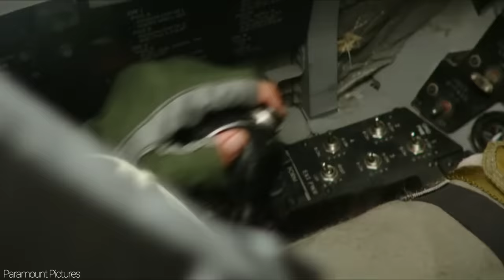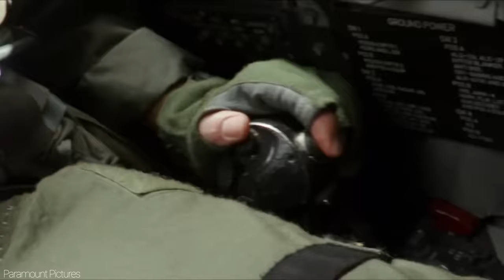'Top Gun: Maverick' Interviews With Miles Teller, Jennifer Connelly, Jay Ellis & More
“Top Gun: Maverick” stars Miles Teller (Rooster), Jon Hamm (Cyclone), Jennifer Connelly (Penny Benjamin), Jay Ellis (Payback), Monica Barbaro (Phoenix), Glen Powell (Hangman), Greg Tarzan Davis Coyote), Danny Ramirez (Fanboy), Lewis Pullman (Bob), Charles Parnell (Warlock), Bashir Salahuddin (Coleman), plus producer Jerry Bruckheimer and director Joseph Kosinski discuss their highly anticipated “Top Gun” sequel in this interview with CinemaBlend’s Sean O’Connell.

Find out how Tom Cruise surprised Jennifer Connelly with a flight, how the cast supported each other during the movie’s delay and more.

00:00 - Intro
00:30 - Were Miles Teller And The Cast Really Acting When Flying In The Jets In ‘Top Gun: Maverick’?
02:40 - Jon Hamm Is Bummed He Never Got To Fly In A Plane For ‘Top Gun 2’
03:00 - Tom Cruise Surprised Jennifer Connelly With An Impromptu Flight While Filming
04:00 - Why Glen Powell Had To Change Hangman’s Original Call Sign Before Filming
05:44 - Jennifer Connelly Had A Call Sign On Her College Running Team And It’s Totally Badass
06:35 - Discussing 'Top Gun's' Iconic Soundtrack & Lady Gaga's "Hold My Hand"
08:45 - Miles Teller Shares How Fear of Failure Actually Motivated Him To Sing In The Film
09:30 - The 'Top Gun: Maverick' Cast On Tom Cruise ‘Pushing Them Beyond Their Limits’
13:14 - Filming 'Top Gun: Maverick' Flooded Jay Ellis With Emotional Memories Of Growing Up In A Military Family, Brought Him So Much Pride
14:40 - Jerry Bruckheimer Tried To Make 'Top Gun 2' In The 1980s, Tells Us Why It Didn’t Happen
15:14 - The Cast Reflects On Why They’re Really Glad The Movie Has Been Delayed For So Long